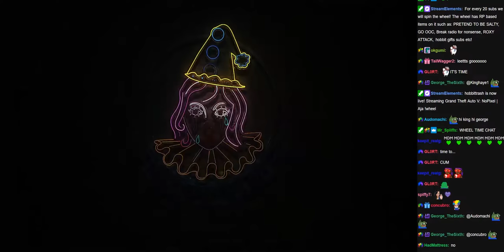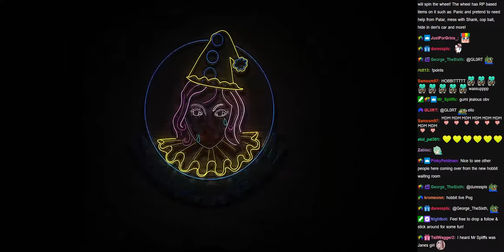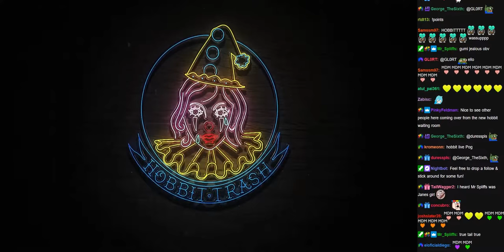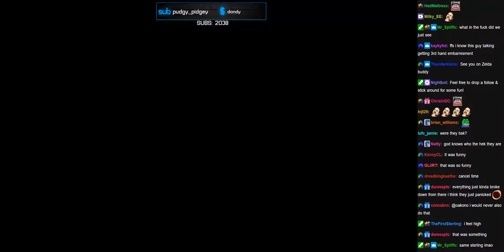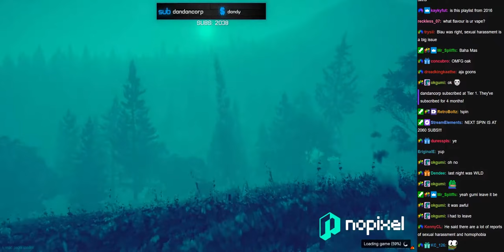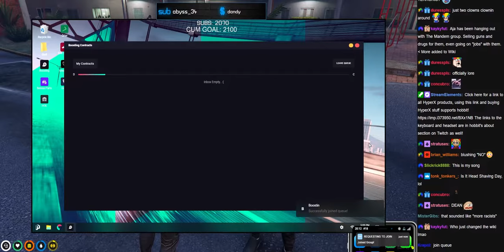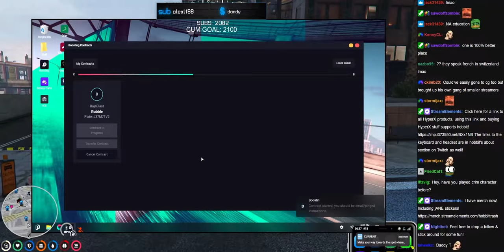2/16/22 | NoPixel | Aja Monet - TACO BELL KWEEN SH*T